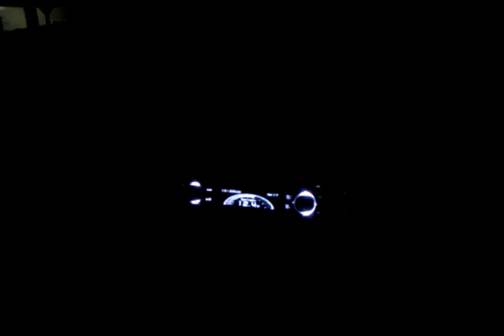P80 RSII pink panther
Full active setup